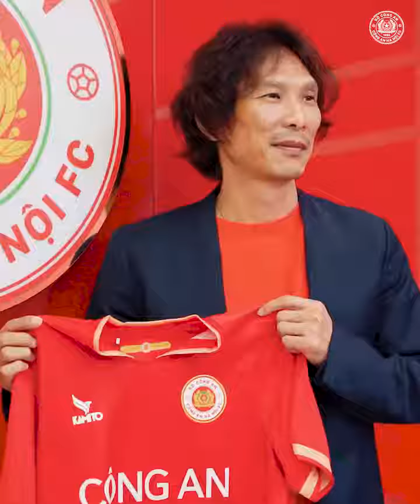LỄ KÝ KẾT HỢP ĐỒNG VỚI TÂN HLV TRƯỞNG GONG OH-KYUN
PHỎNG VẤN: TÂN HLV TRƯỞNG GONG OH-KYUN
"Tôi muốn biến CLB Công an Hà Nội trở thành 1 đội bóng mạnh bền vững..."